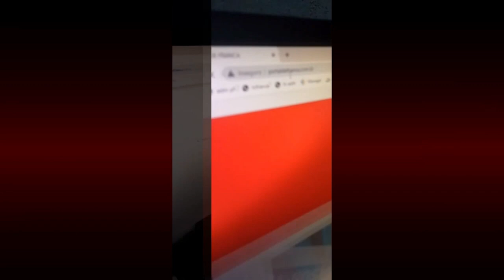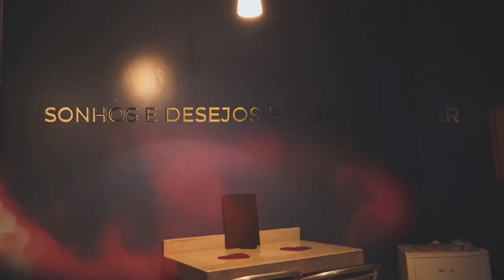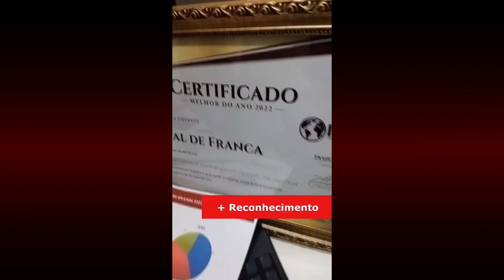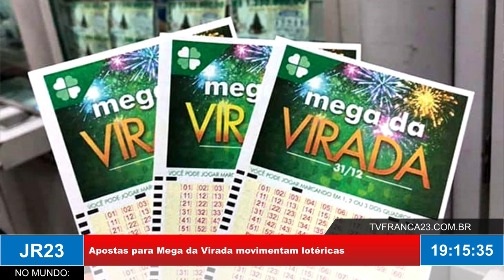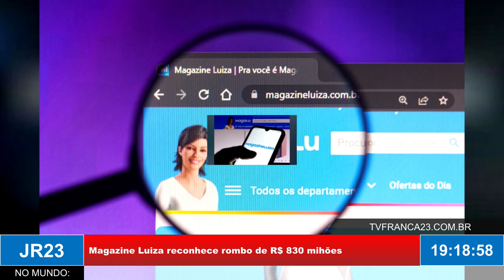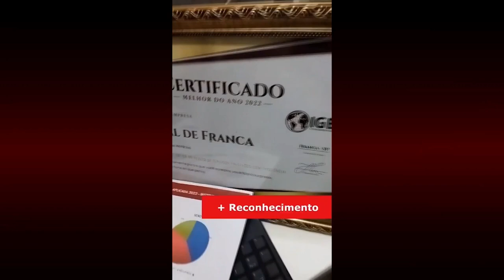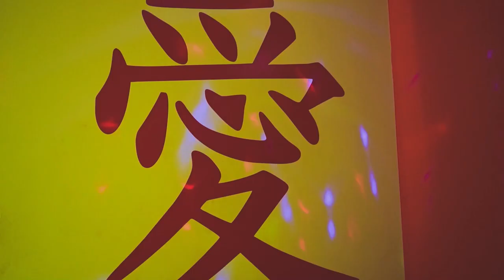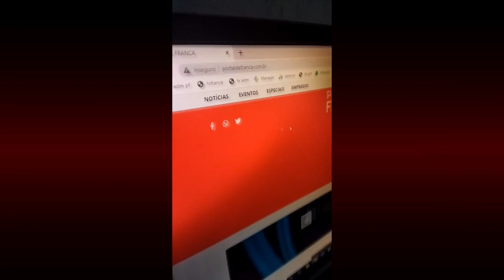JR23 21 11 23